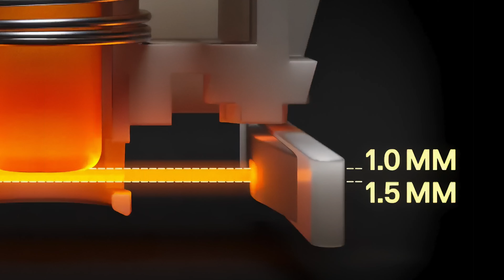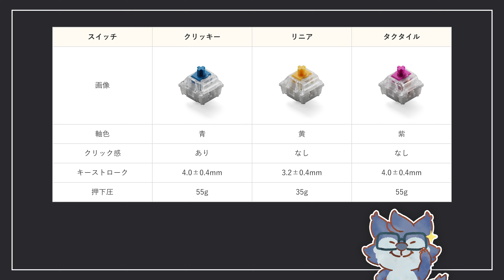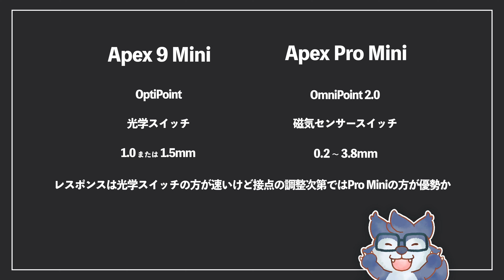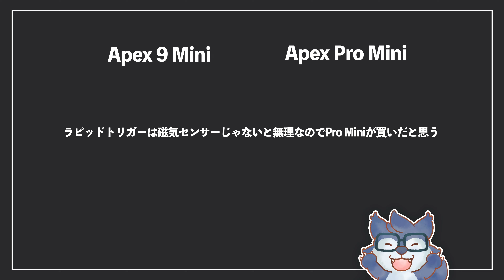1.0mmと1.5mmで接点が切り替わる光のキーボード SteelSeries Apex 9 Mini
良いキーボードなんだけどね、Apex Proがラピッドトリガー対応してしまうと…。

SteelSeries Apex 9 Mini
SteelSereis Apex Pro Mini
SteelSeries Apex Pro Mini Wireless
リンクはAmazonアソシエイトです。いつもありがとうございます!

▼もくじ
00:00 今日はApex 9 Miniです
02:47 キーキャップ
03:27 キースイッチ
04:33 タイピングテスト
04:52 ホットスワップ
05:38 スタビライザー
05:56 ライティングとソフト
06:21 vs Apex Pro Mini
07:11 まとめ